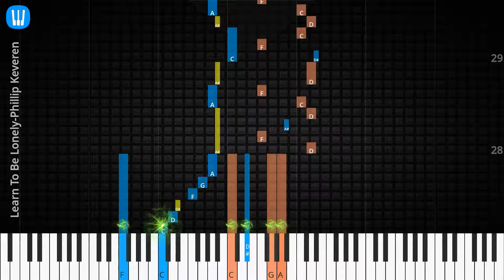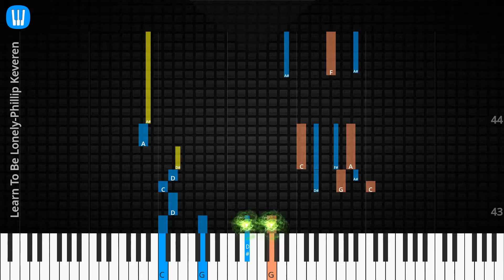🎹Learn To Be Lonely, Solo & Chord, Phillip Keveren, Synthesia Piano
♫ Synthesia Piano Tutorial, Solo & Chord: Learn To Be Lonely, Phillip Keveren

♫ How to play Learn To Be Lonely
♫ Learn To Be Lonely Piano Chords
♫ Learn To Be Lonely Piano Easy
♫ Learn To Be Lonely Piano Difficult
♫ Learn To Be Lonely Piano Cover
♫ Learn To Be Lonely Piano Remix
♫ Learn To Be Lonely Piano Tutorial
♫ Learn To Be Lonely Notes
♫ Learn To Be Lonely Piano Tiles
♫ Learn To Be Lonely Easy Slow
♫ Learn To Be Lonely Academy Piano